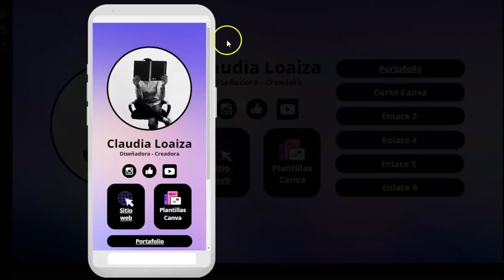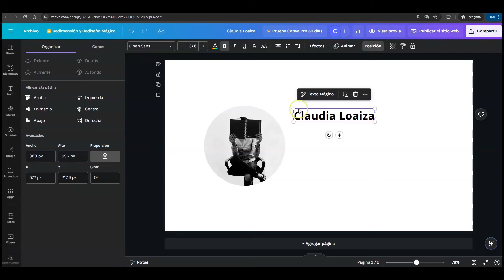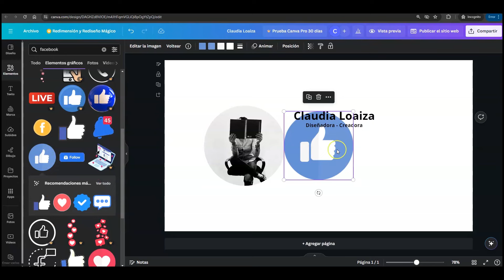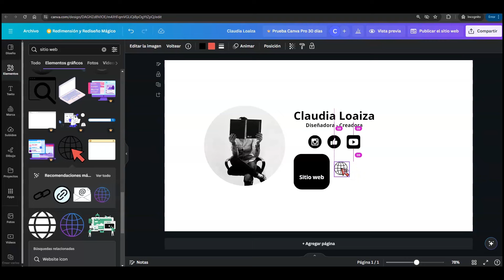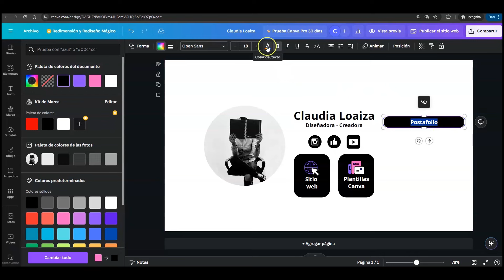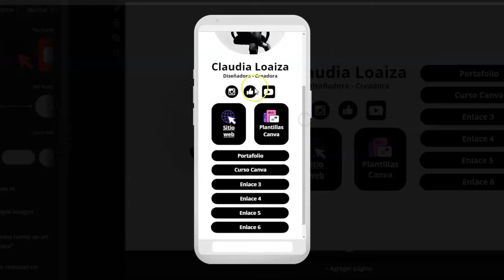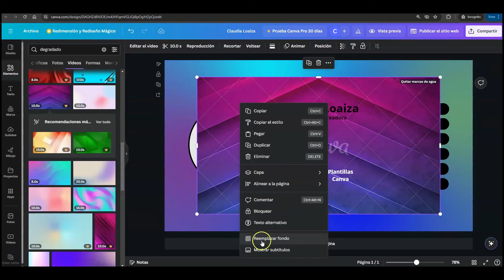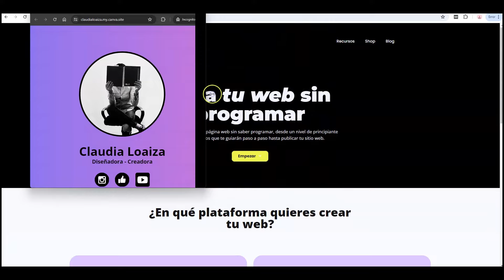Cómo Crear una Tarjeta de Presentación Digital Interactiva en Canva GRATIS - 2024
Cómo crear una tarjeta de presentación digital interactiva en Canva y gratis. En este video creamos una tarjeta con enlaces en una página web paso a paso.

✅ Mi Curso Canva para NO diseñadores  ✅ Sácale el máximo provecho